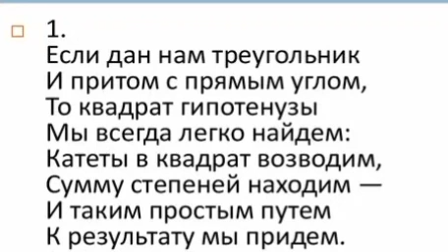Новый формат изучения геометрии))Как вам?